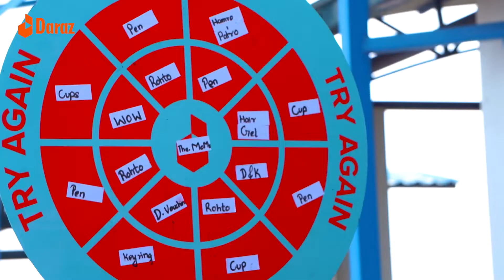Daraz & NMB Bank Employees Play Fun Games